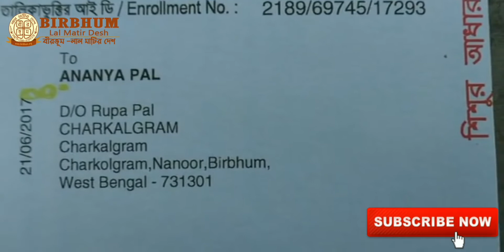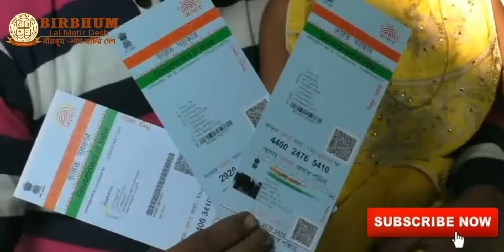Three Aadhaar Cards in the name of the baby | শিশুর নামে তিনটি আধার কার্ড